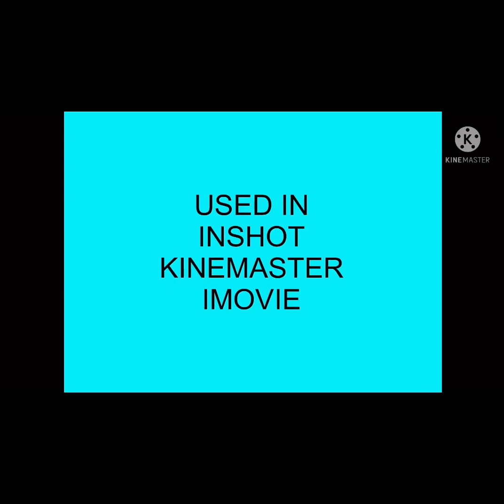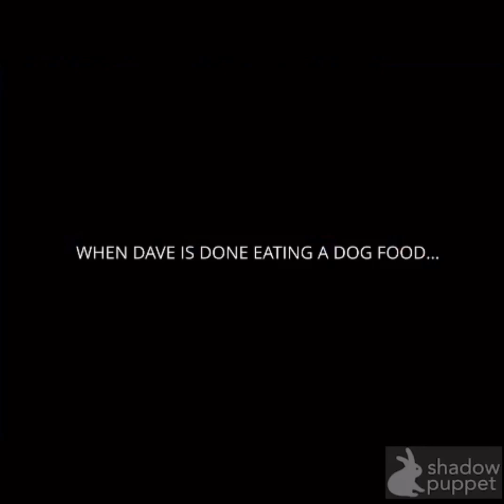Dave Eats Mike’s Dog Food/Grounded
Dave is bored they wonder what I should do, then he knows something, Dave is going to dining room, then Dave is eating a dog food, then Mike is going to dining room and the food is gone! And everyone grounds him.

Fan Mail:
75 S Franklin Turnpike
Ramsey
New Jersey
07446